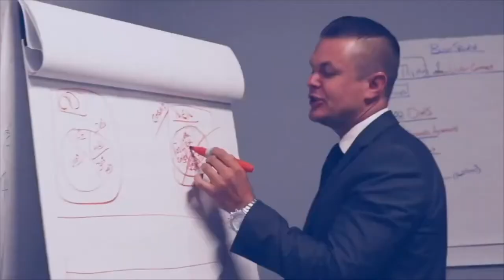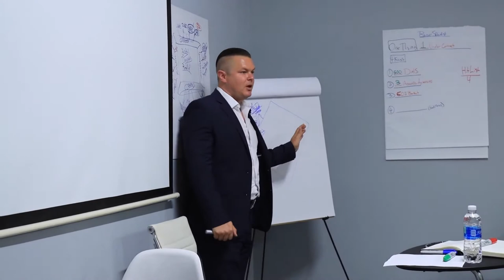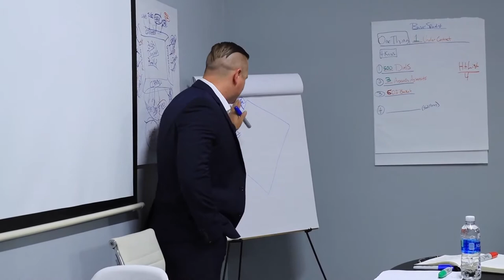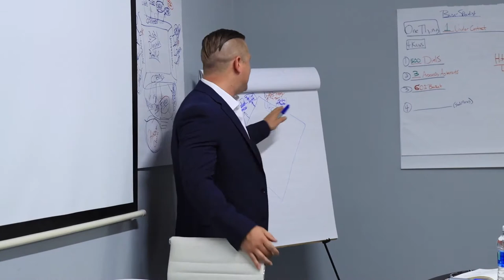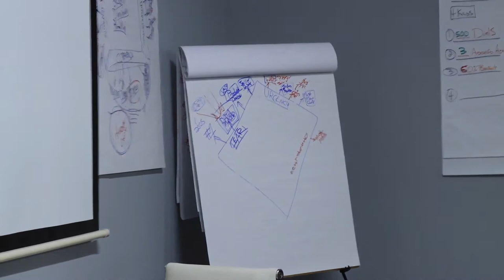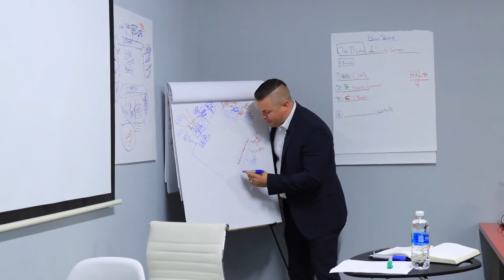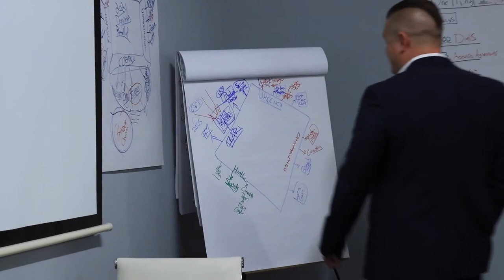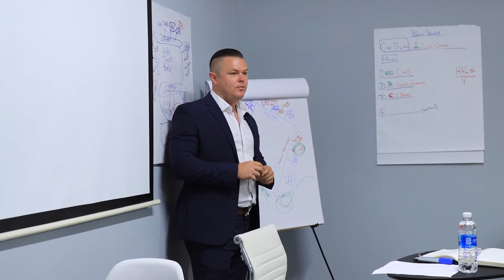Today's Biggest Market Challenges: Real Estate Training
This Video Will Show You What Are the Biggest Challenges in Today's Market, And How to Fix Them